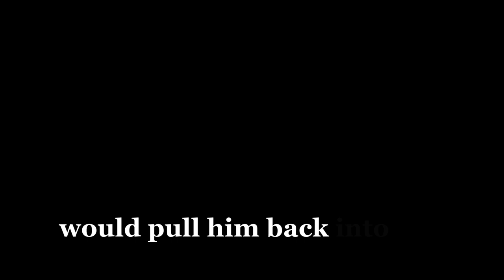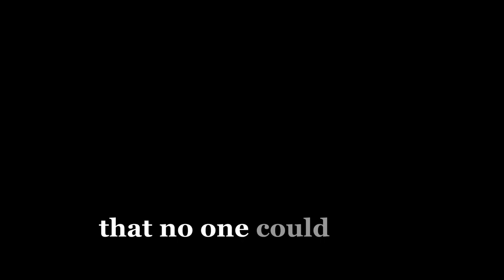Portia Tried to Bribe Brad but Failed, Now Blackmailed Over Test Forgery | GH Spoilers